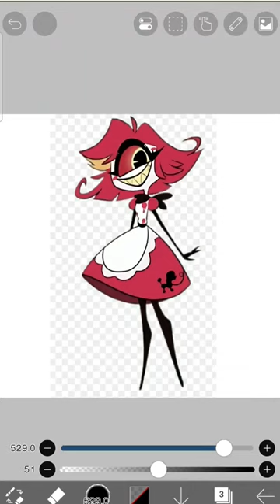drawing nifty as a boy